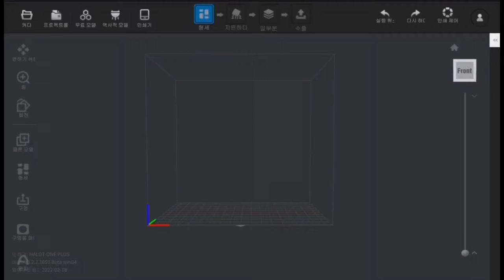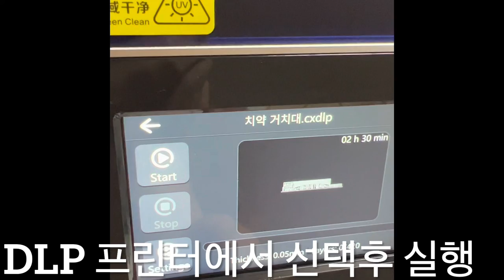creality HALOT-ONE PLUS CL-79 stl 출력방법